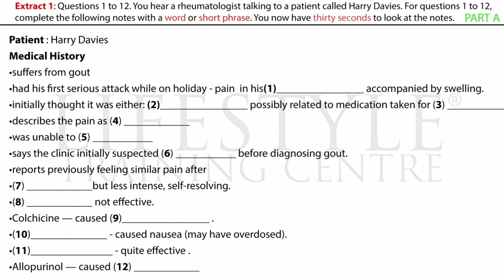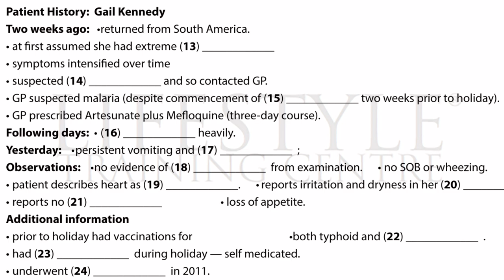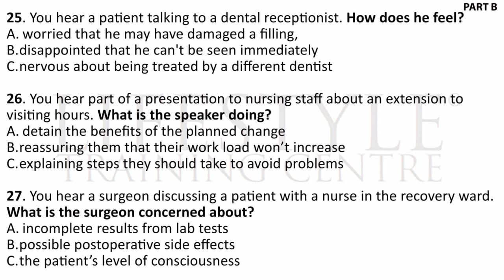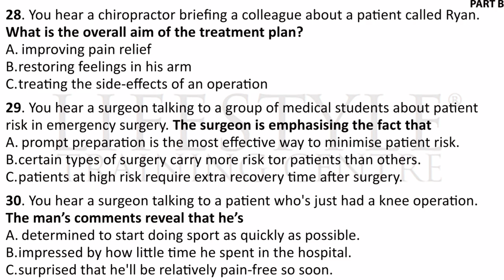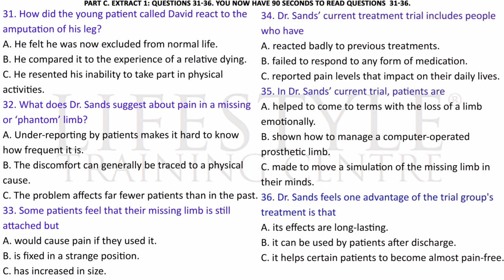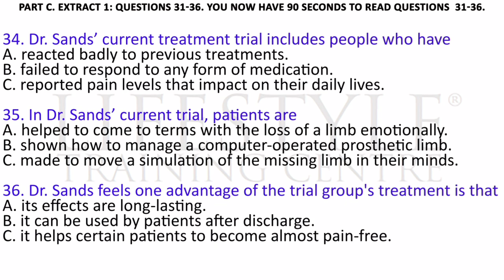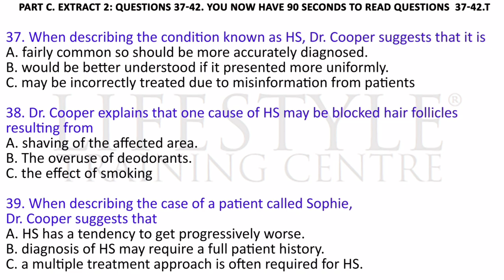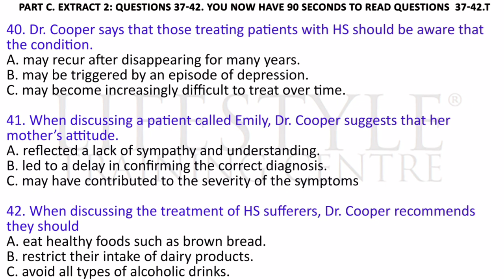Harry Davis. Latest OET listening test with answers (in description) Test 13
Pass your OET/IELTS exams with a high grade; also upgrade yourself though our Spoken English package. These videos will assist you to reach your goals.
Course details:

OET/IELTS/Spoken English/PTE/Duolingo

- 1 month/2 months/ Hourly/ full time courses
- 1 year after-course support. (1 free class every week for 1 full year)
- covers all 4 modules. (OET/IELTS)
- LTC students will get free practice book for OET/IELTS

How much did you score? Please share in the comments. See you again!